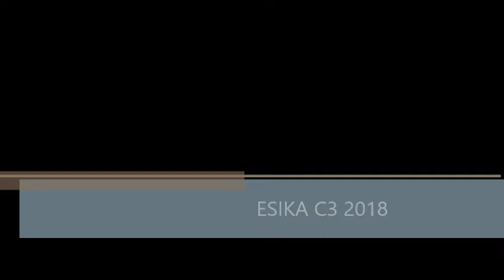Esika Campaña 3 2018 México